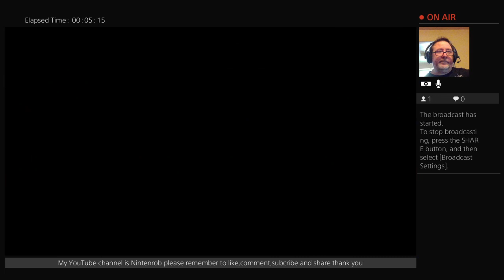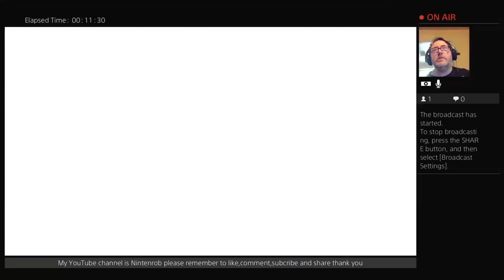senran kagura part 16